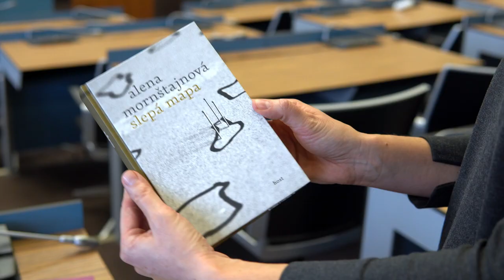Krajský workshop s Alenou Mornštajnovou, Hradec Králové, 15. 11. 2022